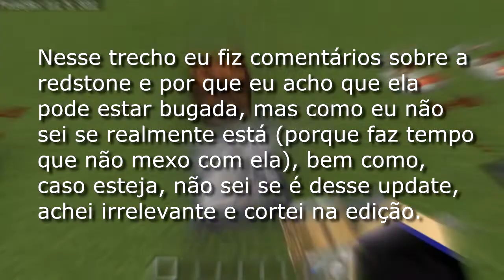REVIEW: Atualização Oficial 1.9.0 da Bedrock Edition! (Village & Pillage) [Pt. 2/2]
⭐ Clique em "mostrar mais" para todas as informações sobre o vídeo! ⭐

👉 Review completa da nova atualização oficial 1.9.0 do Minecraft Bedrock Edition, que introduz muitos novos recursos e mudanças do update Village & Pillage. Este vídeo é a parte 2 de 2, e a primeira parte da review dessa atualização foi o vídeo anterior a esse com o resto das novidades.

📝 Jogo: Minecraft For Windows 10 (parte da Bedrock Edition junto com o MCPE e as edições de consoles). Versão 1.9.0.

🔴 Gravado com Bandicam e editado com Vegas Pro 14 (vídeo) e Audacity (áudio).
🌄 Miniatura feita com Photoscape.